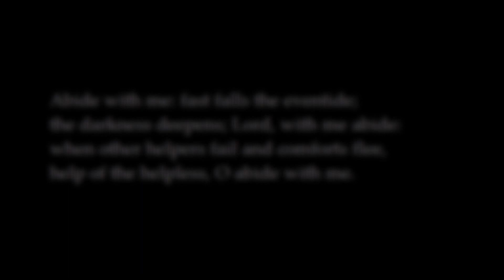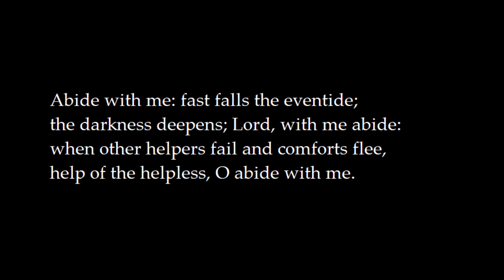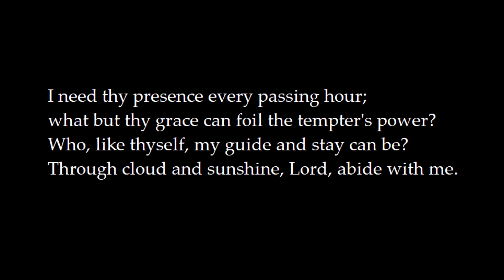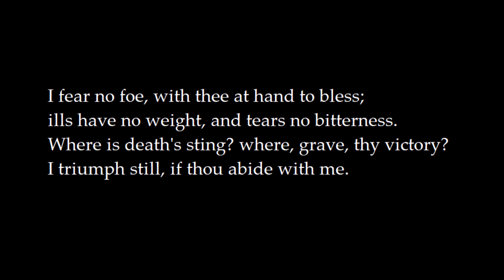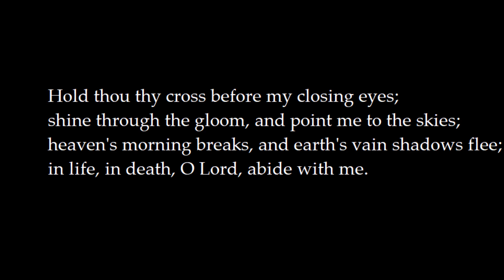Hymn: Abide with me (with lyrics)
Recorded live during a service of Compline
November 5, 2019
All Saints' Chapel
University of the South
Sewanee, Tennessee

Kenneth Miller, organ